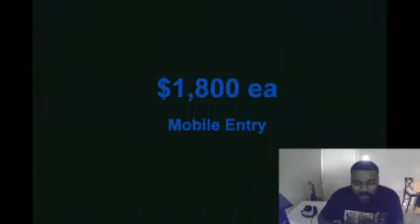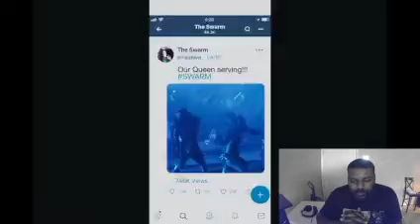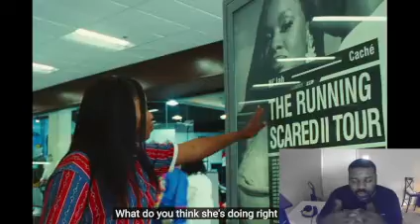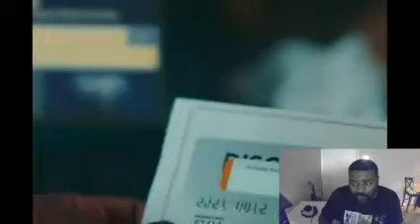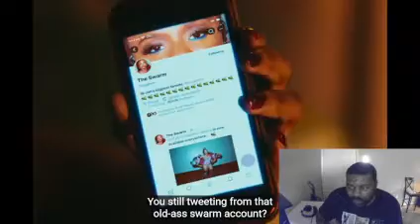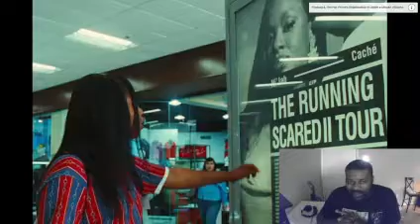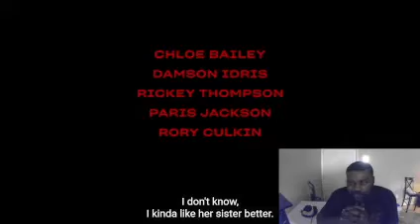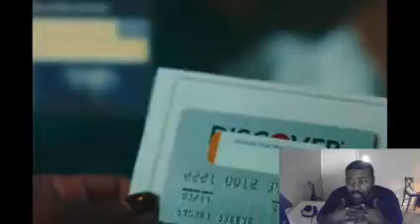Swarm (2023 TV Show)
Season 1 of Swarm. Is this an underrated show? Or a show that doesn't deserve your time?